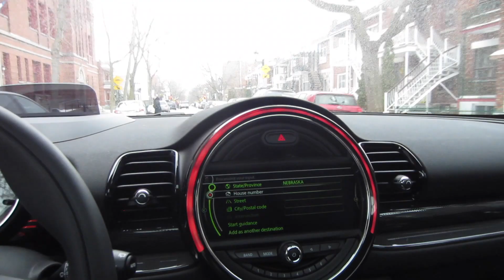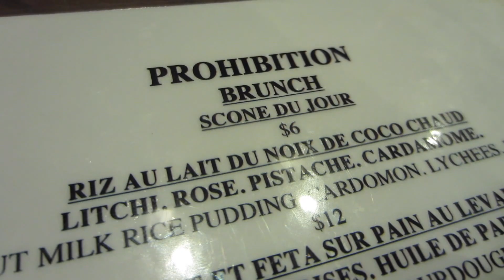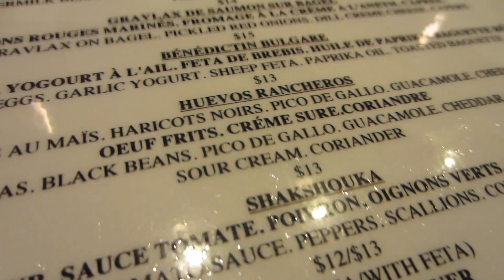Maple Challah French Toast and Fried Chicken in Montreal's NDG - Peak Brunch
While visiting my family during the holidays Tara and I went to Prohibition Restaurant in Montreal's NDG neighborhood and has some amazing food!